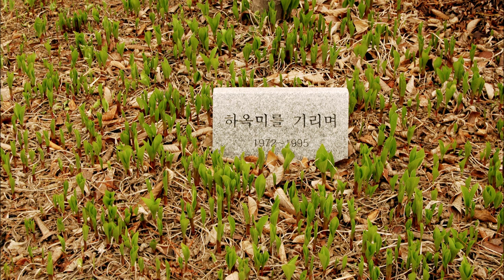전영혁의 음악세계 녹음분